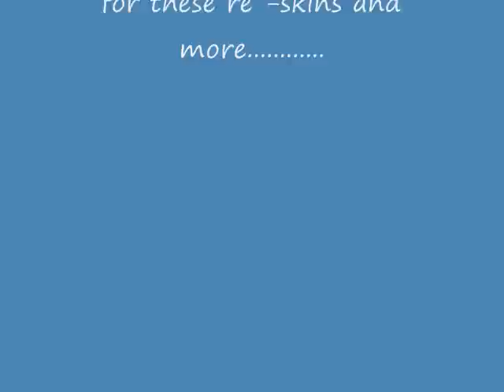My Journey part 2 North Road to Darlington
This is a route i'm currently making in Rail Sim and here's part 2 of many more .